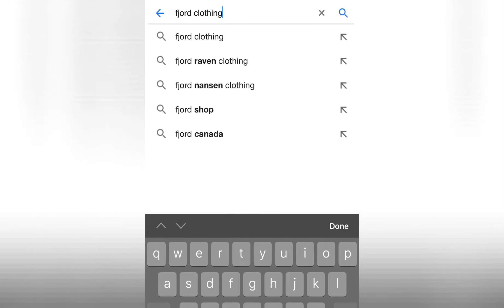First Time Thrifting In 3 Months! How It’s Different | Thrift Haul & Try On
Thrift stores have been closed for 3 months!!! I finally got to go. How different was it? Watch and find out!

My Depop
Thrift_gawdess

My Reseller Tools

My Label Printer

Grandmas Stain Remover

Wool Handheld Shaver

Electric Fabric Shaver

Rose Gold Hangers

Numbered Inventory Stickers

10 Tier Shoe Rack

Heavy Duty Clothing Rack